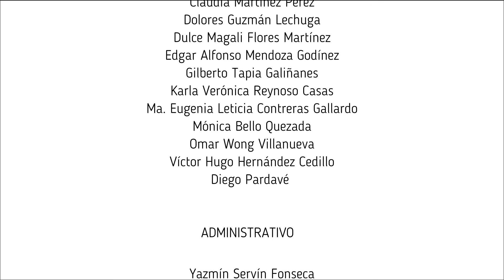Danza Folklórica - Poli…poli ..rarara, DDC-IPN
Titre
Politécnico Rock & Roll
Artiste
Juan García Esquivel y Su Orquesta
Album
Sólo para Bailar
Concédé sous licence à YouTube par
SME (au nom de RCA Records Label).
Actividad Artística.